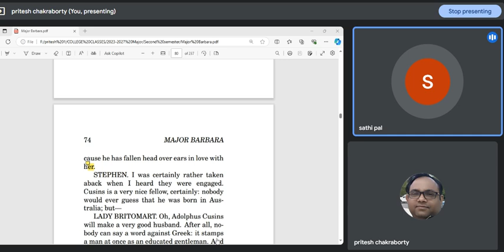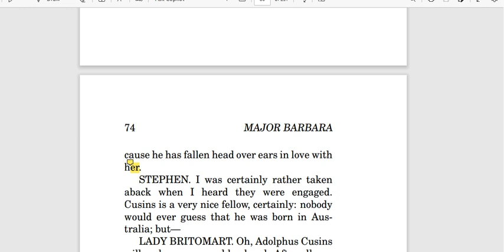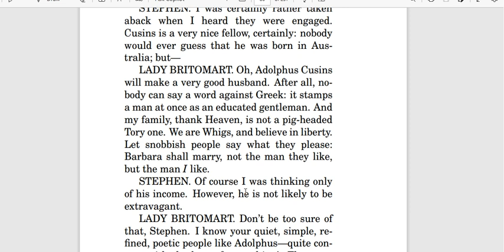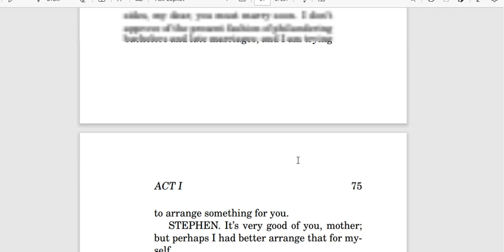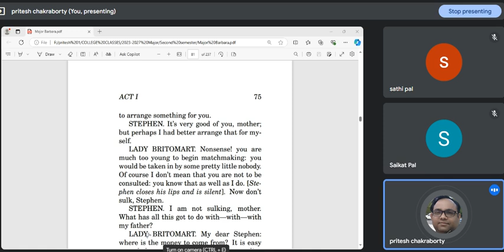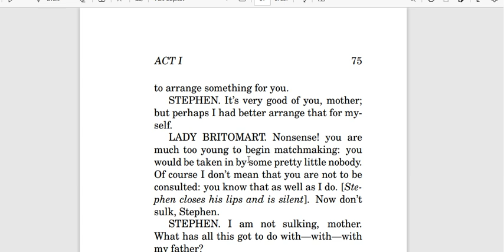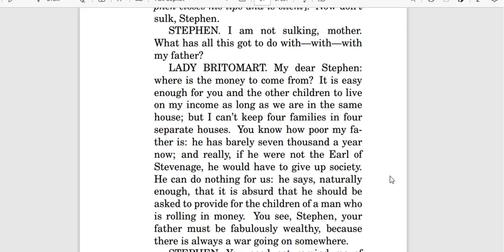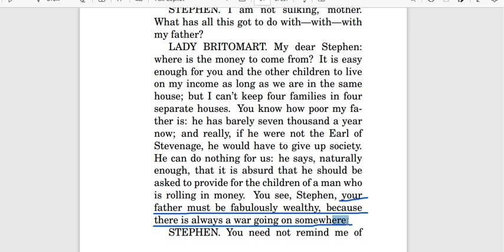Major Barbara 05 10 2024 18 30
Burdwan University, UG, English Honours, 4 year NEP 2020, Major Barbara textual analysis, Act I, ( 73 to 75 of the PDF)